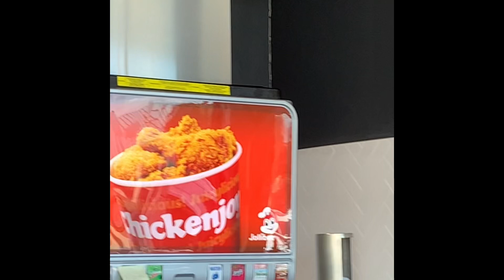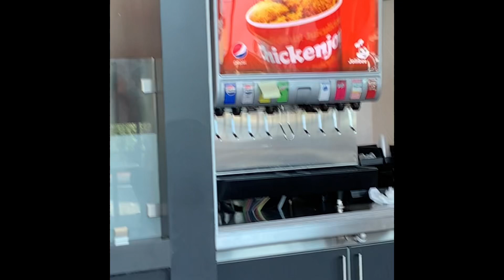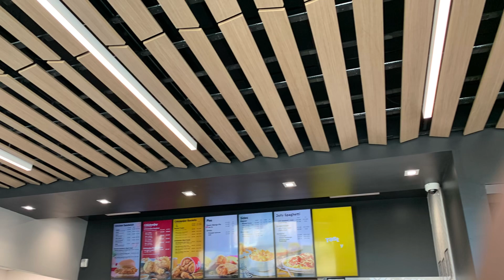Welcome 🙏 Brand-NeW Branch 🙏Jollibee @Arlington Tx.